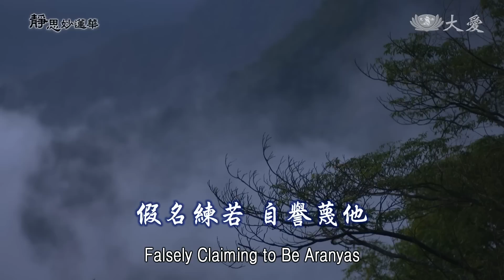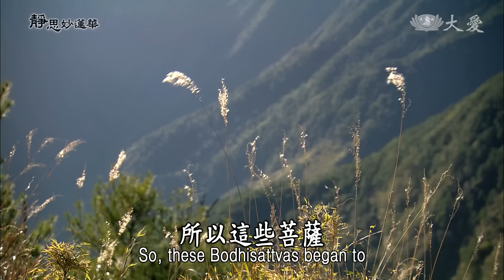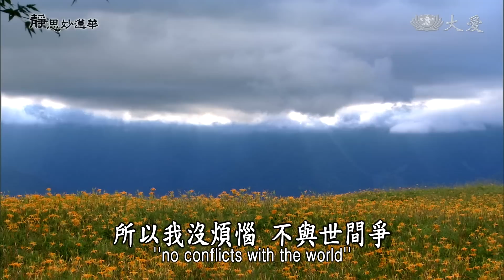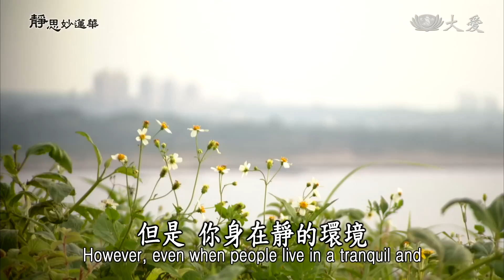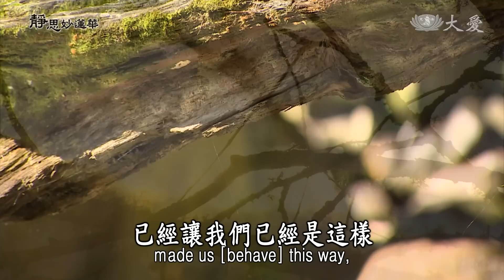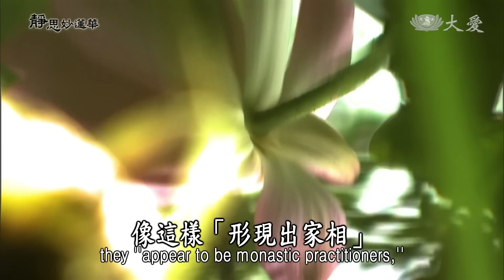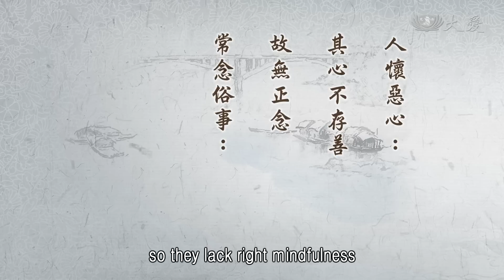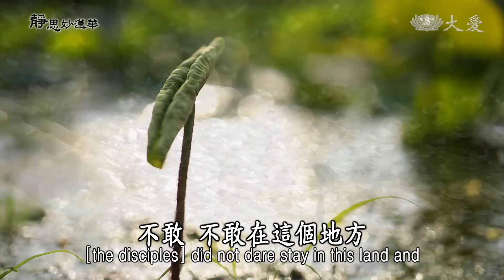【靜思妙蓮華】法華經勸持品 - 假名練若 自譽蔑他 - 20230327 第1379集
00:00 假名練若 自譽蔑他
01:00 ⊙謂法將滅時出家修行人，多貪利養唯思口體供奉，不以勤苦操勞遂漸衰邁，不能弘通佛教時逝法斷。

感慨良多，用心啊！「是日已過，命亦隨減」，時間好好要利用，我們若沒利用時間，時日空過了，這是人生一大的損失；不只是損失了聞法，損失了體會道理，損失了我們修行。身是載道器，年輕時，記憶力好，領悟力強，吸收佛法不困難。願意身體力行，入人群中去付出，這更是容易。時光不留給人，我們若不去做，時間，時間這樣就流逝過去了。法，沒有好好把握入心，這樣道理不存於心裡，什麼我們都空的，我們又沒投入人群，又沒去結好緣，體力也是會衰邁了，所以我們要好好自我警覺。

我們說過了，在惡世法末的時代，惡比丘只是空有形相，而沒有實修行，這樣的修行，名稱修行人，真的是很可惜。在經文裡面，我們可以體會很多。所以說「謂法將滅時」，這就是末法，法已經將近到末端之時，出家修行的人到底是怎麼修行？他們「多貪利養」。心裡只有想，想在生活中的享受，能夠暢盡口欲；讓我們的身體，住，住的地方能很舒服。身體、口欲、感受，都是只有貪在供養，貪在享受。若像這樣，名稱叫做修行，不但對自己無益，再者對佛法是一大的損傷，所以我們要很用心。

佛陀的時代，那些菩薩就是擔心，佛陀更是憂念，未來佛法要如何住世？期待人人受教，然後發心立願，能在人間弘揚教法。大家面對著娑婆世界，總是失望、懼怕了，不敢再來娑婆世界。受教之後，得佛授記之後，更期待能夠此身了脫，了脫在這個娑婆世界，得以到他方去。

未來的末世，末法的時代，將來說不定會出現了佛教裡面，「獅子蟲自食獅子肉」，名稱的出家人，形相像是在出家在修行，名稱的出家，其實內心就是貪圖利養。將來，這未來的世間，修行的生態若是變成這樣之時，有這麼多類的惡比丘；或者是有人，在阿練若(阿蘭若)修行，自命清高，輕視在人群中的出家人。這就是各不相同，在人群中的，有的就是這樣這麼惡劣，但是願意在阿練若修行的人，卻是看不起在人群中的人。

其實在人群中，發心立願也是有，老實在修行，依教奉行，入人群度眾生，也是有。但是就是壞的形態，蓋過了真實修行的。但是在「阿練若」，遠離人群，就是以為自己很清淨，「無諍」，以為他這樣在修行，就已經很清高了，所以，他也是看不起，在人群中的修行者，這就是未來有這樣兩極端的惡。但是當中，老實修行的，這些人有心修行在人群，卻是讓這些兩極端掩蓋過去了。

所以，菩薩他就是佛前，來講說未來，未來末世的形態若是變成這樣，這些人，未來的世間，大家怕辛苦，「不以勤苦操勞遂漸衰邁」。這些人都是這樣，在社會人群貪求利養，時間空過，只有一個名稱修行，這樣而已，就一直過一直過，這個生活空過。很怕操勞，很怕辛苦，但是時間也這樣空過了。所以「遂漸衰邁」。這不是說我不要操勞，我就能常常體態很好，常常年輕，不是這樣！時日是不能留給我們，同樣時間過，體態，我們的身體同樣，生態也是在衰邁中，這樣消逝去了，空空過一輩子。

「不能弘通佛教」，不能夠弘通佛陀的教育，時間就是這樣這樣一直過，法就是這樣斷掉了，這叫做「末世」，這叫做法將滅。佛法會將在人間消滅掉，到這樣的時代，大家怕辛苦，修行，光是貪圖人家供養而已，不想要好好做典範，不想要好好弘揚佛的教法。回過頭來，敗壞佛法，這樣時間一直過，佛法會滅得很快。這就是菩薩他說清楚，佛陀擔心的未來；擔心的未來，佛法就是會變成這樣。

15:27 ⊙凡居蘭若者，謂調煩惱故，自謂已得真道不勤無多聞，自不解妙義，而與白衣說法。

因為這樣，「不勤無多聞」。就是不肯勤修，好好去請教，好好聽法，只是守在，我都有在讀經，我有在看經。讀經、看經，但是你沒有去體會內涵的真理，你沒有願意入人群度化眾生。獨善其身，這種「不勤」而且「無多聞」，就是隱居，不要說給人家聽，也不要去聽人家說。

像這樣「自不解妙義」，自己沒有好好，將這個微妙的道理好好去體會，好好去了解，這要如何了解妙義呢？不是只有在經典中就能體會到。經典所說的，是很靜，靜態，在靜中要入動態中去體會，常常告訴大家：「入人群中，人人身上都有一部經，每一個人那個經歷的經典，是活的經典。我們在動態中，體會到佛的教法是這樣說，在人群中體驗到，真實是這樣的形態，應該動靜要會合。」卻是這些人只是取在靜，與世無爭，不肯入人群，這樣的人，這在「阿練若」裡。

尤其是有的，他就是只要接受供養，「而與白衣說法」，這是在一般的地方修行，他向居士說法，就是有企圖。有的就是在「阿練若」靜下來，自己了解經典，但是不去和人分享，或者是自以為得，以為自己已經了解很多，不要聽，這是靜態的一部分。還有另外的比丘，出家者，他很願意去說法給人聽，但是去說法，自己是還沒有很透徹了解，因為勞勞碌碌都在人群中，而且心靜不下來，心就是一直貪圖利養，穿梭在護法群中，他心靜不下來。所以為他們說法，那個心就是有這樣的貪圖。

21:21 ⊙懷惡心無正念，常念世俗事，不順教而行。自譽蔑他，非無諍行，故云：假名阿練若。

所以，「懷惡心無正念，常念世俗事」。這是又另外一類就是這樣的人。在居士群中，「與白衣說法」，其實他的心所懷念的，就是世俗的事情，享受，享受口福，享受人間的物質，人家拿很多的供養，就是享受物質。所以這種「常念世俗事，不順教而行」，沒有順著佛陀的教育，自己自作行為。

但是，你身在靜的環境，很美的境界裡，卻是內心懷惡，沒有正念，只是念在世俗事，沒有接受佛陀的教育。就是自己得一點法，就只是作工具，去向人講法，讓大家讚歎我們；甚至以為自己已經很崇高了，講到其他的修行者，就是輕視人、污蔑人，這就是有這類的出家人。像這樣，豈是叫做無諍行呢？非也！不是，不是無爭的人，不是修行的人。

雖然形體，說他住在蘭若，雖然形體說他是出家，但是心懷惡，沒有正念，這也是有爭議，不是無諍，所以「非無諍行」，所以叫做「假名阿練若」。這個道場，這個修行的精舍，說他是在這裡修行，其實這是假的，不是真的，只是一個名稱而已，裡面沒有真實修行者。

所以我們要很自我警惕，不要做一個假名的，住在寺院裡面，我們既住在寺院裡面，在精舍裡面，在蘭若裡面，人人要名副其實。既是出家，就是要修行；你修行是與人無爭，與事無爭，與世無爭，這就是名副其實的修行者。你若違背這樣，那就是心懷惡念，所以我們要自我警惕。前面的經文大意也是這樣。

27:16 ⊙「惡世中比丘，邪智心諂曲，未得謂為得，我慢心充滿。或有阿練若，納衣在空閒，自謂行真道，輕賤人間者。」《法華經勸持品第十三》

所以前面的經文，「惡世中比丘，邪智心諂曲」，就是這樣的情形。「未得謂為得」，這就是貢高自慢的人。「我慢心充滿」，就是很我慢。「或有阿練若」，有的人說在修苦行，「納衣在空閒」，就是穿破衣在空閒中，在很空曠的地方，離人群有比較遠，但是也沒有多遠，就是獨居在一個很悠閒的地方。「自謂行真道」，輕賤人間事，對人間世俗事，他看不起。

這就是前面的文。有的是這樣，「邪智心諂曲，未得謂為得，我慢心充滿」，這種人，這就是在人群中的惡比丘，或者是在阿練若，雖然就是住在空閒處，其實他輕賤人間事，這也不對。接下來，接下來這段經文再說：

29:29 ⊙「貪著利養故，與白衣說法，為世所恭敬，如六通羅漢。是人懷惡心，常念世俗事，假名阿練若，好出我等過。」《法華經勸持品第十三》

未來有這樣的比丘，這段經文的表達，就是「惡比丘之假行，離內外真修」。外面就是在世俗人、大護法群中，在那裡攀緣，內心就是心沒有定力，就是散漫心，這是離開了這種內外真修的行，外面放縱在人群中，內心就是無定力，這就是惡比丘。

30:59 ⊙表明惡比丘之假行，離內外真修。內修心在養性，外端正在行為，向內滋養慧命，向外行儀弘聖道。

「內修心在養性」，什麼叫做內修？內修就是內心修心養性，好好把我們的性很穩定，把它好好滋養慧命。我們要知道，我們不知道在多久了，我們生生世世，在這個煩煩擾擾的世間裡，我們已經很多的煩惱無明，現在難得聽到佛法，要很用心接受，去除我們種種的習氣，那個習氣去除了，培養我們的真如本性，這叫做內修。

外面的習性，因為我們的習氣，已經讓我們已經是這樣，就知道要改，但是在人群中，這個習氣若再起來，還是又忘記了。我們修行，要好好佛法接受下來之後，我們要養性，我們的慧命要好好來滋養起來，不要讓我們的慧命再虛掉了，不紮實，所以我們要好好修心。修心，就是在養性，過去的習氣要趕緊改除，好好培養我們這念道心，我們要好好培養。

既發心，既立願，我們莫忘初心，這念心要常常記住，身、口、意業在行為中，要好好將它顧好，這叫做內心養性。外，外行，那就是要好好端正行為，你的行為是在你的起心動念，你是什麼行為，那就是知道你的心性，你的內心，你的習氣還沒有改除。所以我們的行為，在外面的造作，都會大大小小粗細犯錯。

修行要有內修、外行，內修是「誠正信實」，外行是「端正行為」，用這樣很白話，我們就能夠很清楚。所以，「外端正在行為」。「向內滋養慧命」，向內，我們要好好滋養我們的慧命；向外，我們的行儀是在弘聖道。修行就要有修行的形態，作為人間的典範，佛法才能因為你的典範，而興盛起來。你若是在外面形態不端，就很直接損害佛教的名譽，這就是我們要很用心。

35:59 ⊙貪著利養故：背道行者，則為貪著利養。與白衣說法：己不解妙義，何能為人說。

所以，「貪著利養」，這樣就是「背道行者」。佛陀這樣教我們，指引我們這條路這樣走，你偏偏背離了佛陀的教育，這是背道者。法，明明是這樣告訴我們，我們利用法，在人群中沽名釣譽，像這樣就是不對的，這叫做背道而行。修行就是看淡了名利，殷勤為人群去付出。但是向白衣說法，只是為了貪著利養，這就是背道了。

39:03 ⊙末世中人多懷增上慢，功德淺薄，瞋濁諂曲，心不實故！形現出家相，心不離俗習癡欲。

41:30 ⊙為世所恭敬，如六通羅漢：企圖得諸世人之所恭敬，彷彿同得果六通羅漢。

42:57 ⊙其義有二：一、 即諸菩薩謂此惡人貪著利養，自慢妄擬得道羅漢。二、 指如是貪著利養，妄擬羅漢之惡人。

45:53 ⊙好出我等過：謂搜尋諸持經者之過失。其義均通。

47:31 ⊙是人懷惡心，常念世俗事：如是惡人口雖說法心存求利，是人內懷惡見，常念世間塵俗之事。

48:39 ⊙人懷惡心：其心不存善故無正念。常念俗事：背道偏向不受導正，不順教而行。

52:13 ⊙假名阿練若，好出我等過：借練若名，行塵俗事，不懷好意，吐虛造謠，好出我等弘經者過。自讚譽己，而輕蔑他，不守規戒，非無諍行，故云：假名阿練若。